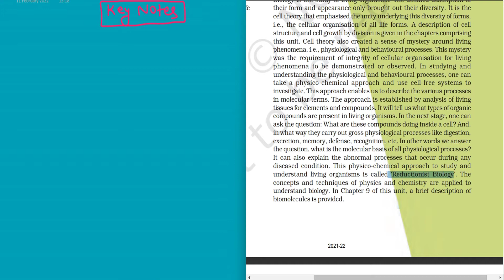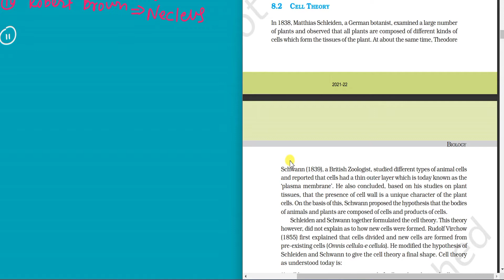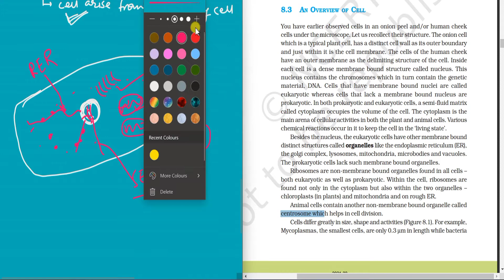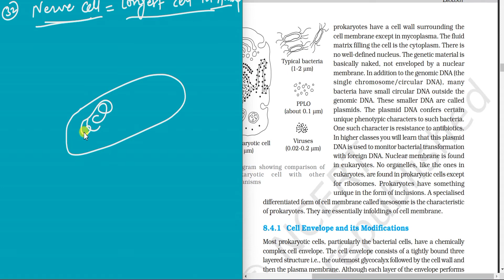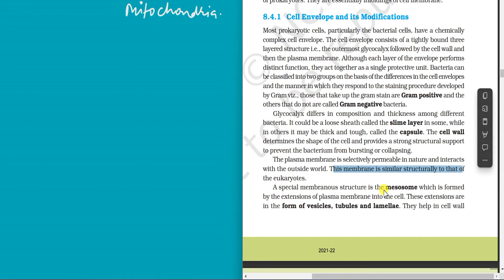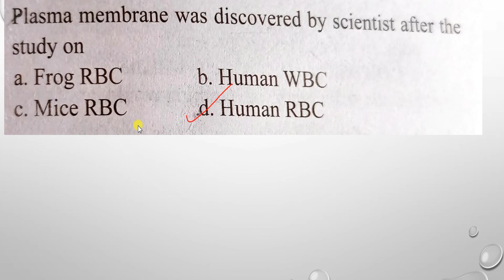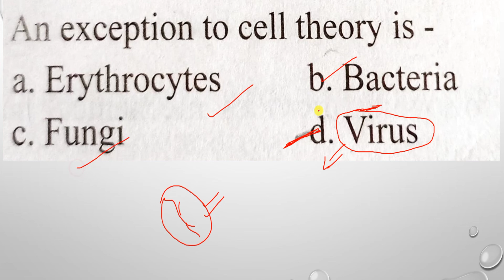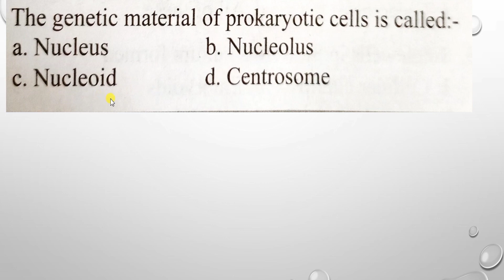neet crash course 2022 | cell the unit of life | ncert class 11 biology | class 11 biology chapter8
neet crash course 2022 | cell the unit of life | ncert class 11 biology | class11 biology chapter8

cell structure
cell theory
discovery of cell
cell wall
bacterial cell
prokaryotic cell
eukaryotic cell